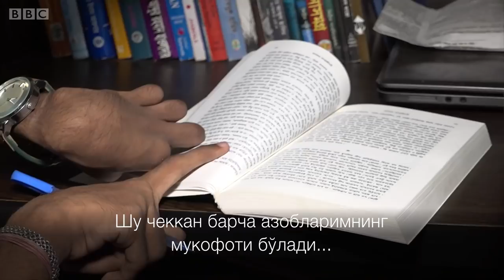Ислом ва мусулмонлар: 18 яшар ўғлини опичлаб, интернетни ларзага солган она топилди - BBC Uzbek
Мана бу тасвирлар яқинда бутун интернетни жунбушга келтирган.
Она 18 яшар ногирон ўғлини опичлаб бўлса-да, университетга олиб боради.
Кириш имтиҳонларини топшириб, қандай бўлмасин, олий таълим олсин, дейди.

Ҳридой гапира олмайди, бирор бир ишни онасининг кўмагисиз қила олмайди.
Ёзнинг иссиғи, қишнинг совуғи демай, уни мактабга ҳам онасининг ўзи кўтариб олиб борган.

Таҳсили тугагунга қадар, ўғлига елка бўлиб  ўтирган.
Фарзандининг ўқишга кириши унинг азалий орзуси бўлган.
Бир кун келиб ўлсам, болам хор-зор бўлмасин, дейман дейди Сима Саркар.
Унинг ана шу азалий орзуси ушалади, Ҳридой энди талаба. Она барибир она-да, тўғрими?